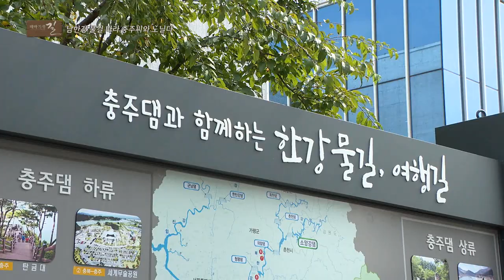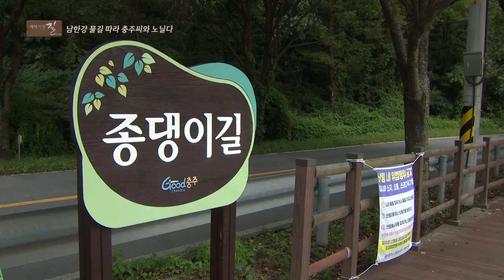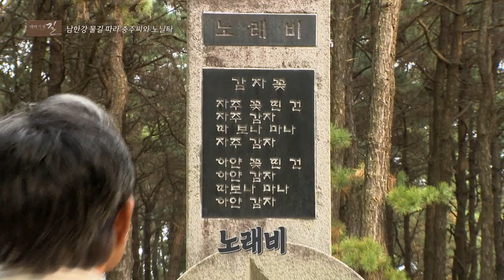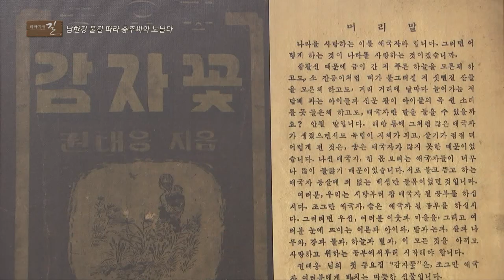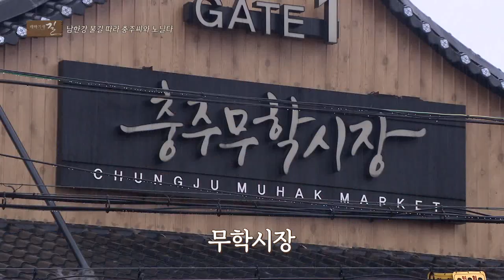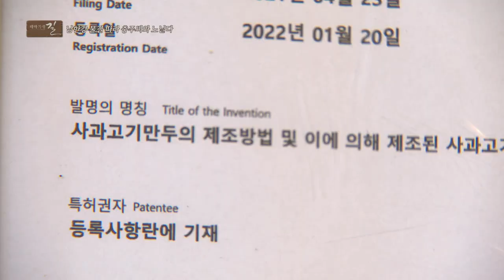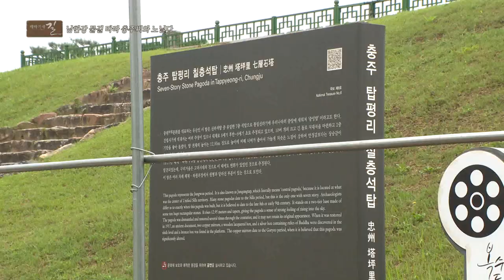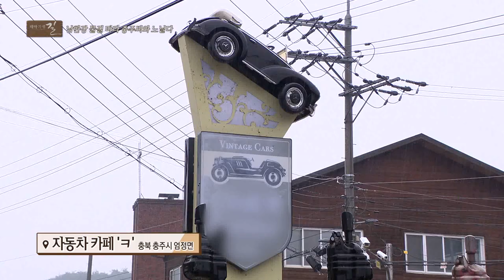남한강 물길 따라 충주씨와 노닐다!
오늘 테마기행 길에서 찾아간 곳은 물의 도시 충주

최초 수달 공무원 충주씨와 함께 하는 여행
물멍하기 좋은 풍광인 충주호 출렁다리
국내 유일의 활석 광산으로 활석 조각품이 가득한 활옥 동굴
신라 때의 악성 우륵이 가야금을 타던 탄금대까지

충주에서 즐길 수 있는 다양한 경험을 함께 하세요!